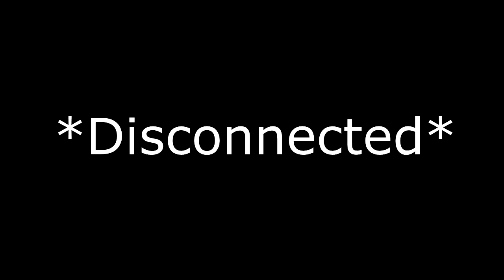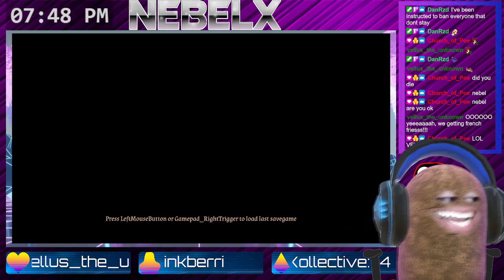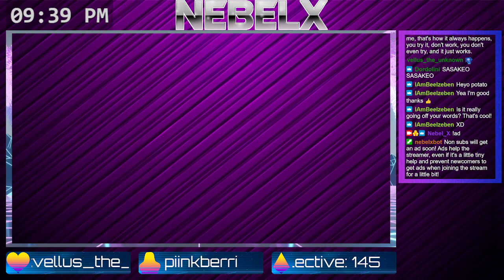Nebel plays In Verbis Virtus - Part 1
Using my own voice to cast spells!!